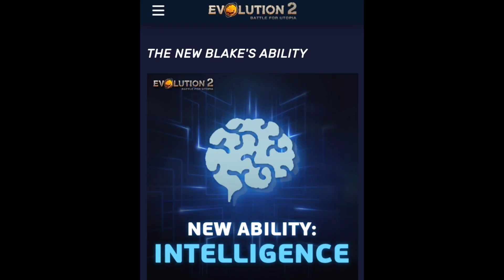EVOLUTION 2: BATTL FOR UTOPIA - ALTAR OF XI UPDATE DETAILS!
Welcome to ZGC! No hacks. No cheats. Evolution2:BattleforUtopia AltarofXi update details! In this video, we go over the major things the new update brought, including a battle with the clan boss, Altar of Xi. We also cover the Adrenaline Shot, Intelligence, and the two new Finishers for the Suppressor and the Supersoldier. No commentary, sadly, as I'm still looking for place. I did do my best to shine as much light as possible via text bubbles.

Hope you have an awesome day, Gamer! I will see you later!